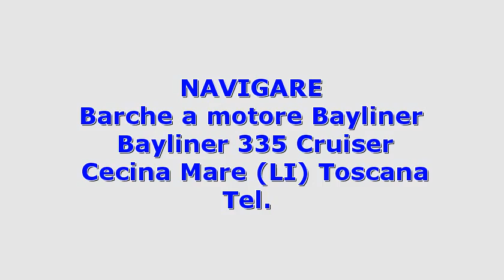Bayliner Bayliner 335 Cruiser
Descrizione annuncio:
 Toscana   cecina mare bayliner bayliner 335 cruiser 2008 bayliner 335 cruiser barche a motore  70 2 x 350 hp - magnum 350 - anno: 2008 - ore moto: 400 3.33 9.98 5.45 la barca Ã¨ dotata di elica di prua   sistema di navigazione automatico con pilota e telecomando a distanza   gps ultima generazione furuno con eco predisposizione radar e telecamere  conta metri ancora  contametri esatto di prora e flaps elettronici con assetto variabile e ritorno automatico   luci immerse e luci cortesia in tutto il pozzetto   come strumenti dispone anche di due smartcraft che controllano tutti i motori...

 idAnnuncio: